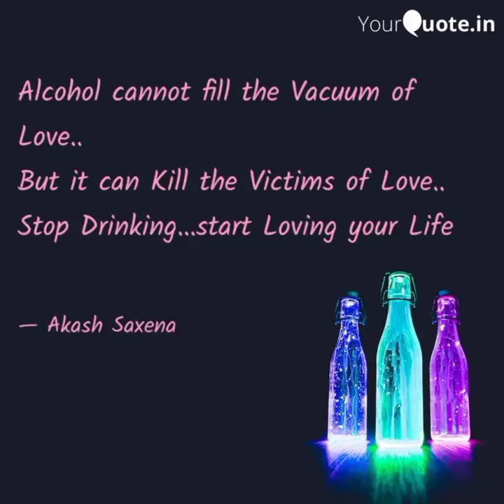A bottle of liquor(Eng sub)Aji bottle|Ashito Awomi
song writer, composed and music: Ashito Awomi
singer :Ashito Awomi .
Translated by Mr.Boghuto Zhimo